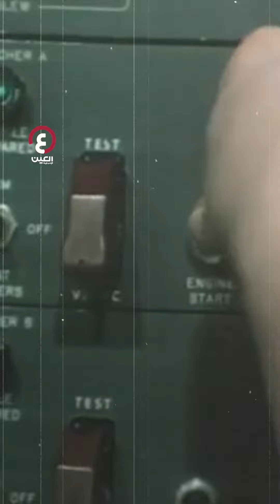تيلستار 1.. تاريخ أول قمر صناعي للاتصالات